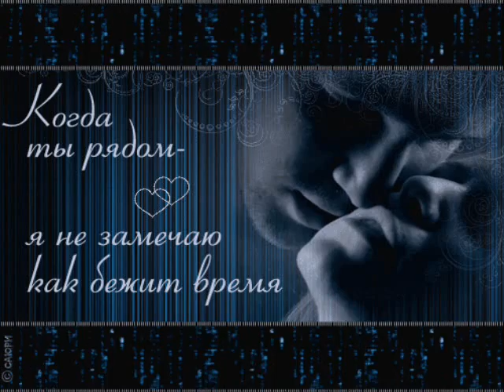А Я ХОЧУ ТЕБЯ